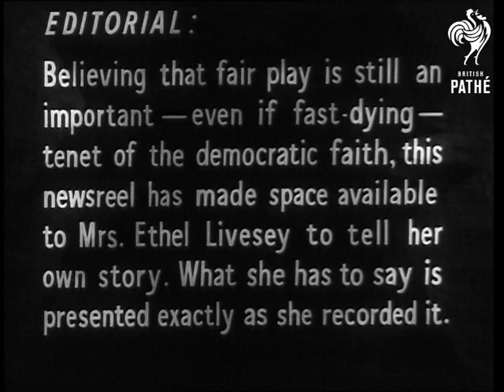Ethel Livesey Tells Her Story (1946)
Unissued / unused footage - dates and locations may be unknown / unclear.

Australian newsreel titles: 'Sydney - Mrs Livesey Speaks - The Story That Has Not Been Told'.  (Disclaimer follows explaining that in democratic faith the newsreel has made space for Mrs Ethel Livesey to tell her own story, exactly as she recorded it.)

Sydney, Australia.

Mrs Ethel Livesey sits at a desk, opening letters.  She says she has chosen to speak to us through this medium because what she has to say cannot be turned maliciously against her or distorted.

She speaks of the severe suffering she has undergone over the past weeks due to the publicity she has not sought.  Adversity brought her sincere and new friends.  She thanks the people who have written to her offering support and a place to live.  She talks of living through the Blitz and the Battle of Britain.

She wonders if those that have turned against her would have shown her a little more kindness during her trial if they had seen some of the suffering that she had during the war.  She says she is not ashamed of anything she has done and she can look everybody in the face.

Note: cannot find any more information about Mrs Livesey, except that her trial concerned a 'secret wedding'.

Amenment September 2011:

A user has written with some very useful information as follows.  "She (Ethel Livesey) was a serial fraud working in Australia in the 194os.  The wedding referred to was a huge society affair for 500 complete with doves and a Molyneux gown, but never proceeded as the groom was informed half an hour before the ceremony that she was wanted for obtaining goods on false pretences.  She disappeared and was arrested about two weeks later, turning up again and again in court over the next few years charged with fraud and obtaining goods by false pretences again and again."

Miss Ethel Liveley was due to get married but collapsed half an hour before ceremony and couldn't be found.  The wedding was subsequently cancelled and police were on her tail.  A woman said by the police to be identical with Mrs. Ethel Livesey (48), 20-stone bride-to be, was arrested on a provision warrant under the name Florence Elizabeth Gardiner.  Florence, her  real name, was arrested for not attending Adelaide Criminal Sessions on Dec. 7, 1933, to answer a charge of having obtained goods by false
pretences.

 FILM ID:2171.02